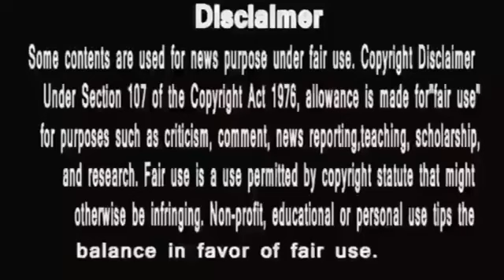Anupamaa ||शैतान की नानी है ये आध्या , साबित हो गया आज इस हरकत से ||anupama serial today episode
zain Ul Abdeen
Kiran Dhormare
hungry spirits
disney+ hotstar anupama serial today episode
anupama
anupama serial
श्रुति ने आज आध्या को बता ही दिया के अनुपमा ही है आप लोगों की फिल्म की हेरोइन और वो वापिस आएगी .
अनुज और अनुपमा बहुत कोशिश करते हैं स्गृति को रोकने की मगर श्रुति अपने फैसले पर कायम रहती है .आध्या श्रुति को कहती है के फिल्मो में हेरोइन जाते जाते आखिर में अपना फैसला बदल लेती है और वापिस आ जाती है. श्रुति इस पर कहती है के मई तो कभी अनुज की हेरोइन थी ही नहीं. जो हेरोइन है वो वापिस आएगी . यानि के अनुपमा